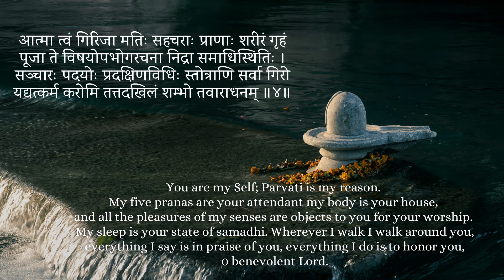Rajyogas formed due to the Saturn’s Aspect to your PLANETS - Results for All Planets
Namaskar Friends,
In this video, we will try to understand, Rajyogas formed due to the Saturn’s Aspect to your PLANETS - Results for All Planets